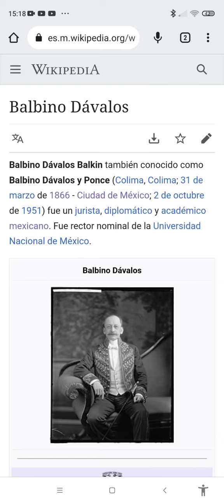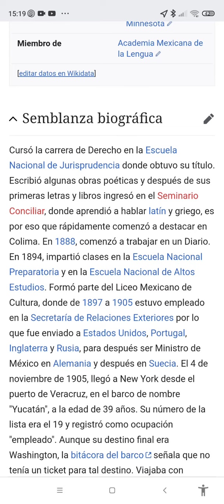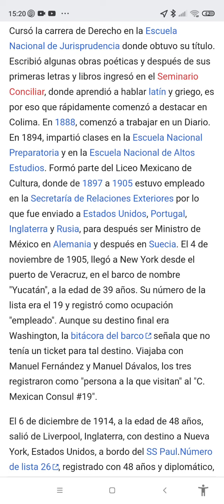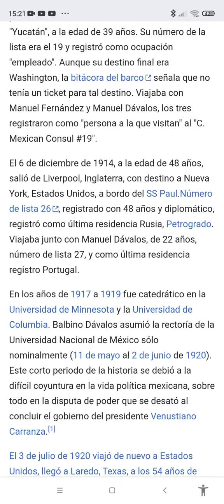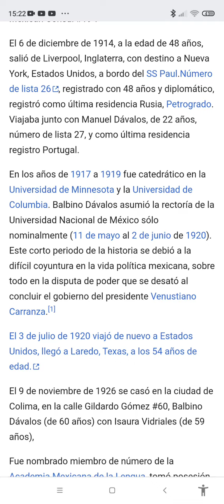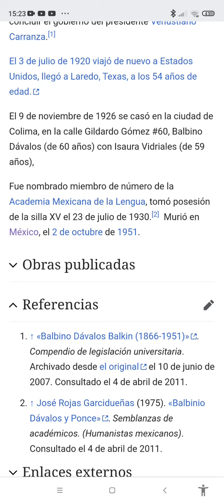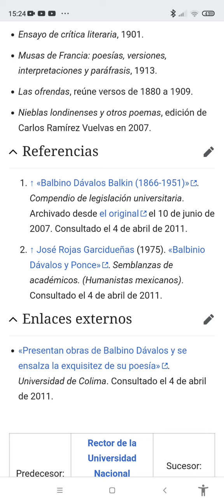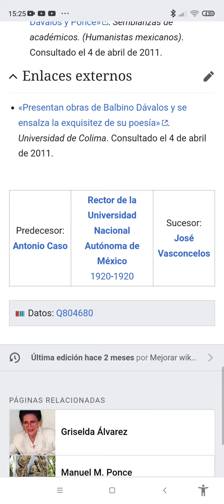Balbino Dávalos (1866 - 1951)